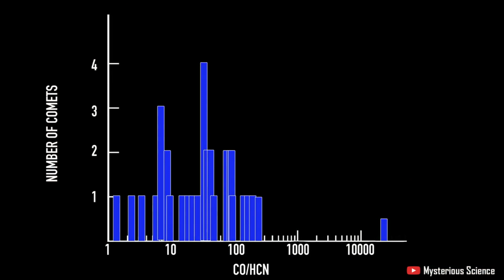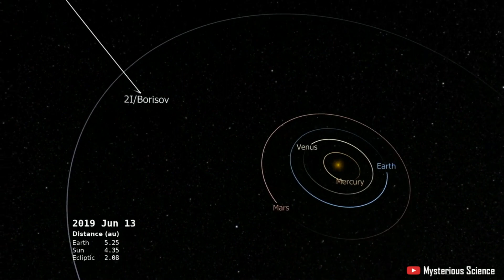NASA Reveals Alien Composition of First Interstellar Comet: 2I/Borisov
When amateur astronomer Gennady Borisov discovered an interstellar comet zipping through our solar system on Aug. 30, 2019, scientists promptly turned their telescopes towards it hoping to catch a glimpse of this rare and ephemeral event. After all, no one had ever set eyes on a confirmed comet from a foreign star system, and it was clear from its projected trajectory that the alien visitor, named 2I/Borisov, would soon disappear from the sky forever.

Before it dimmed from view, a team of international scientists led by Martin Cordiner and Stefanie Milam at NASA’s Goddard Space Flight Center in Greenbelt, Maryland, probed it with the world’s most powerful radio telescope. The comet was near its closest approach to Earth at about 180 million miles, or nearly 300 million kilometers, away.

When the scientists peeked inside the halo of gas that formed around the comet as it came closer to the Sun and its ices began to vaporize, they detected something peculiar. 2I/Borisov was releasing gas with a greater concentration of carbon monoxide (CO) than anyone had detected in any comet at a similar distance from the Sun (within less than 186 million miles, or 300 million kilometers). 2I/Borisov’s CO concentration was estimated to be between nine and 26 times higher than that of the average solar system comet.

Credits: NASA